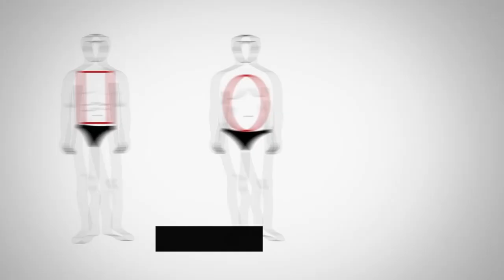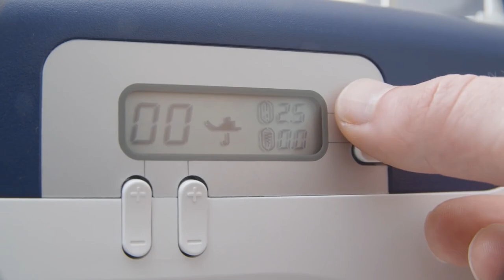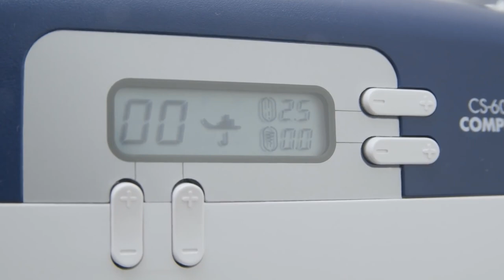Как Подшить Футболку Самому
Футболка велика? Это можно исправить. Смотрите, как подшить футболку на машинке, чтобы она сидела идеально. Широка в плечах? Узнайте, как ушить футболку в плечах. Велика по длине? Узнайте, как укоротить футболку.

Если одежда немного большего размера, но уж очень понравилась футболка, то это можно исправить. Можно сделать самому! Узнайте, как подшить одежду, чтобы она смотрелась великолепно.